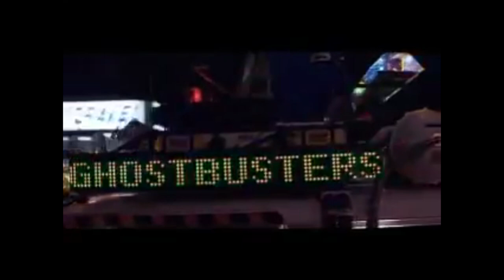Ghostbusters Plasma Series Full Wave Unboxing Review & Hasbro Vs Mattel Comparison